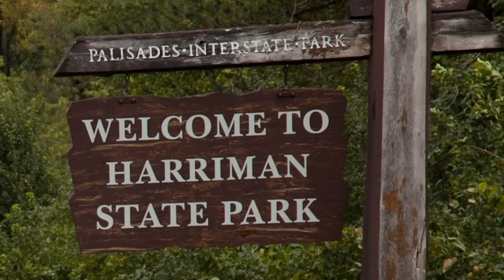Winter Hammock Shakeout in Harriman State Park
This was my first time in Harriman State Park, having an opportunity to stay here before my daughter ran in a cross country race.  They all stayed in a hotel - I chose to sleep in the woods!  Lots of people taking advantage of the beautiful area and I wasn't alone on the peak, though I found a quiet spot to hang my hammock.  Temps in the teens made for a good winter shakeout!

Thanks to @dirtbagoutside for the recommendation!

Happy to announce I'm an Ambassador for Athletic Brewing.  They make great non-alcohol beer.

00:00 - Hiking from Silver Mine Lake
00:49 - An Orange Idea
02:02- Water Refill and Misdirection
03:06 - Making Camp
04:45 - Wind and Sunset
05:46 - A Refuge from the Wind
07:18 - Shelter Crasher
08:27 - Time to Turn In
10:11 - Chilly Morning
11:18 - Sunrise Visitors
12:17 - Let's Beat Feet
13:09 - Harriman is Good
14:05 - Cross Country with Ez